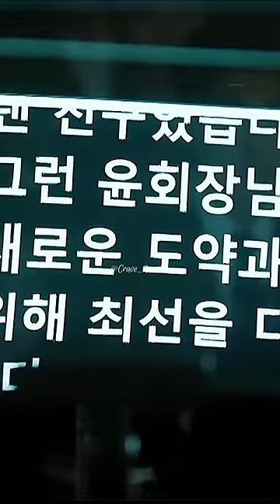She had never betrayed him🥺😭kdrama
Drama name:- Queen of Tears(2024)